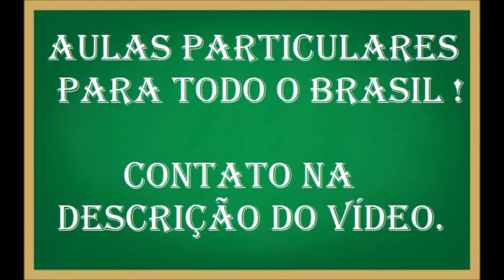Determine o número de mol de 18 g de água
Determine o número de mol de 18 g de água (MM=18g/mol)